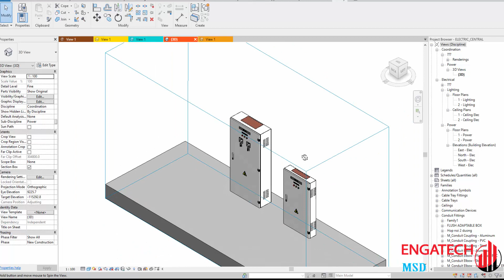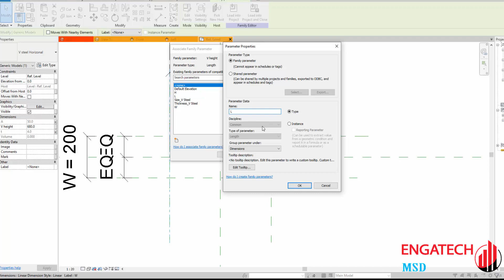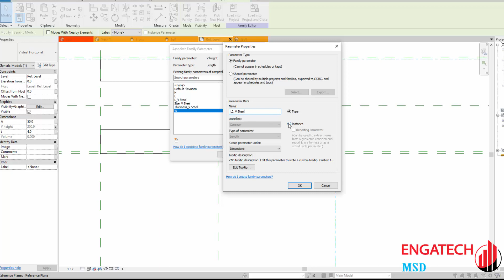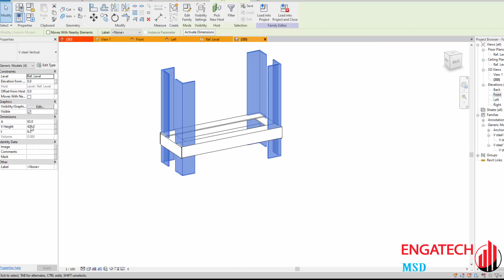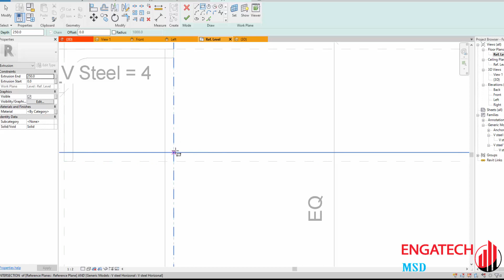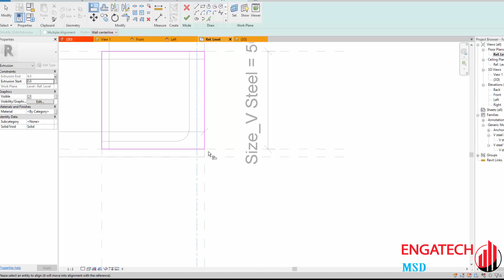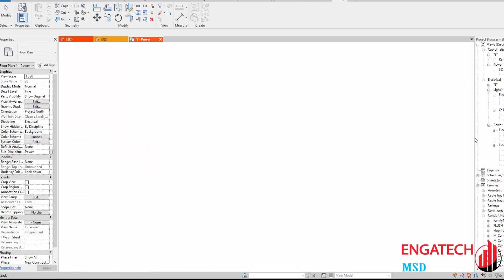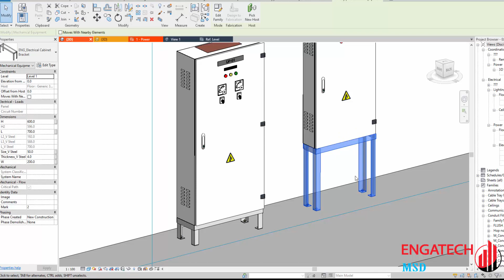Family Revit MEP: How to Create Electrical Cabinet Bracket